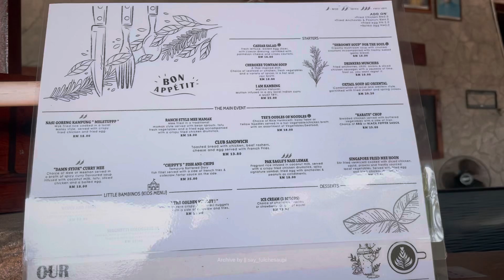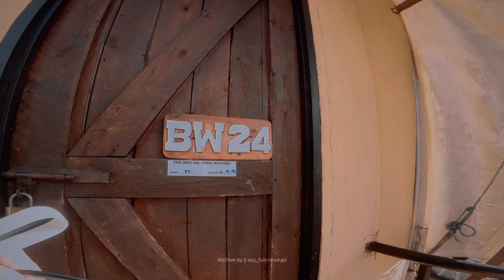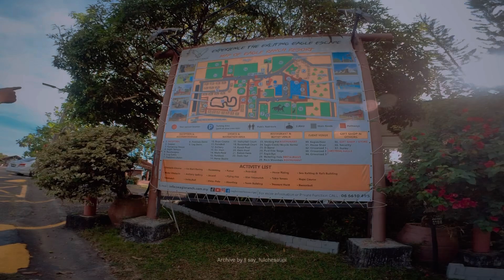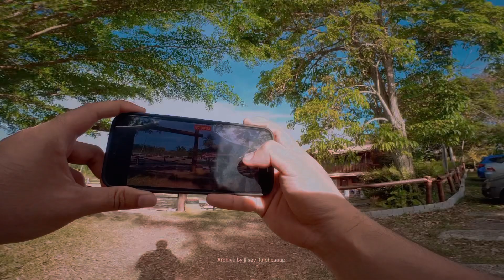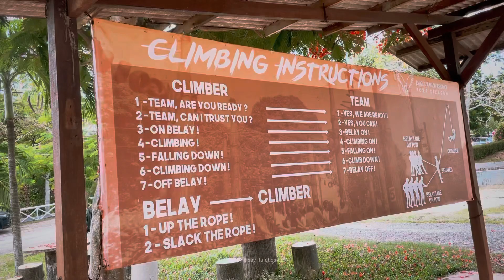VLOG - Short Vacation at Eagle Ranch Resort Port Dickson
➠ My Camera Gear :  Insta360 GO 2 / iPhone 12 Pro
➠ My Camera Support : Insta360 GO 2 Easy Clip / DJI OM 4 SE Smartphone Stabilizer
➠ My Video Editing App : VN Video Editor